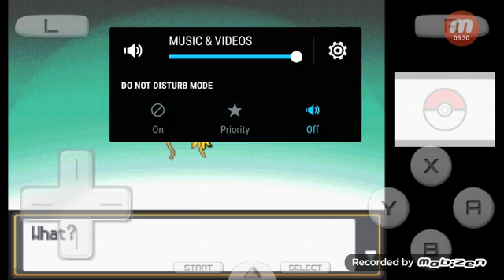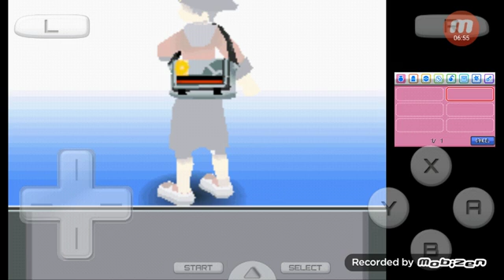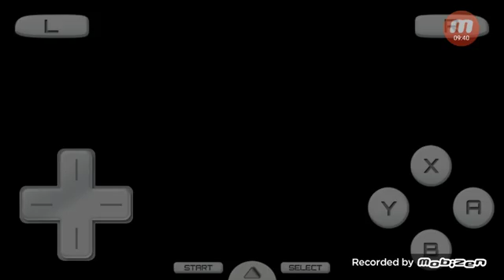Pokemon soul silver part 23: Red gyrados